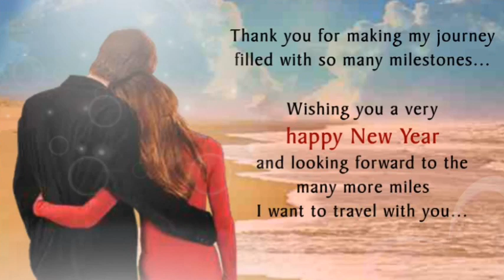Happy New year 2022 wishes to spouse ( husband and wife)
This is new year wishes to spouse I.e for husband and wife with touching words

other new year wishes

new year wishes in Tamil